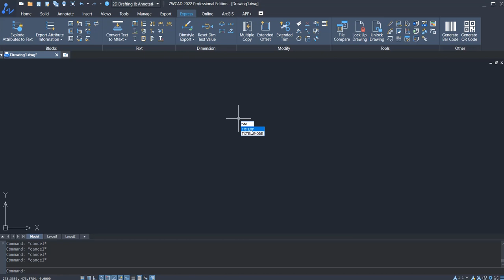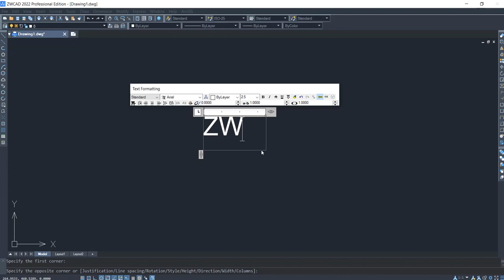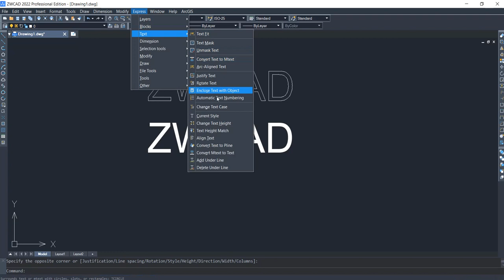TXTEXP - Lệnh phá chữ trong CAD | Explode Texts in CAD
Các bạn hãy tải về và trải nghiệm thử phần mềm này nha !